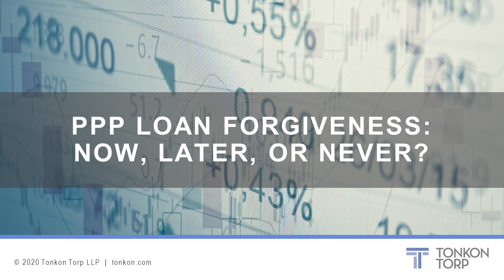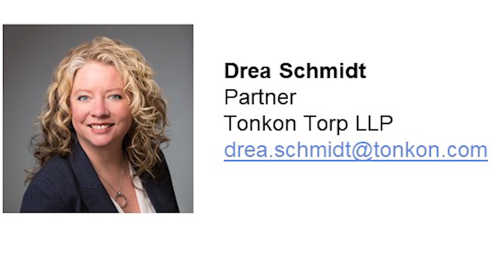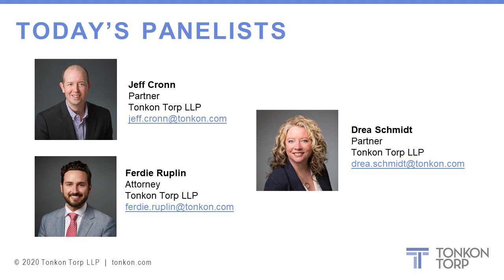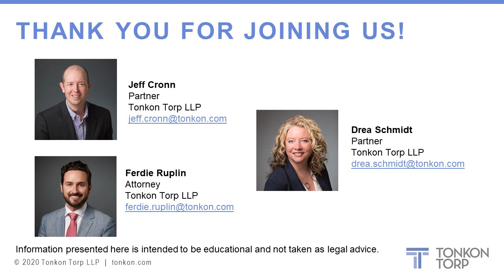PPP Loan Forgiveness: Now, Later, Never?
On June 16, 2020, Tonkon Torp hosted a roundtable discussion on the Paycheck Protection Program Flexibility Act (Flexibility Act) and how it has changed the terms and timelines for PPP loans. The program was moderated by Jeffrey Cronn, Co-Chair of the firm’s Business Department, and featured attorneys Drea Schmidt and Ferdie Ruplin. During the program, they addressed concerns frequently raised by borrowers and answered live questions from the audience.

The Flexibility Act extended the covered period for forgivable expenses from eight to 24 weeks, and reduced the percentage of loan proceeds that must be allocated to payroll costs from 75% to 60%. It also extended the safe harbor period for restoring employee headcount to give businesses more time to ramp back up to full employment, and added new loan forgiveness reduction exemptions for FTE reductions made during the covered period of a PPP loan. The attorneys unpacked these changes and provided a number of strategies that borrowers can use to choose an appropriate covered period, maximize forgiveness, and prepare for PPP forgiveness and repayment.

See Tonkon Torp's COVID-19 Resources page for more information and to sign up for future webinars